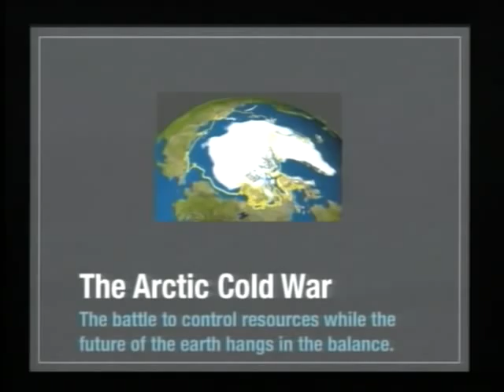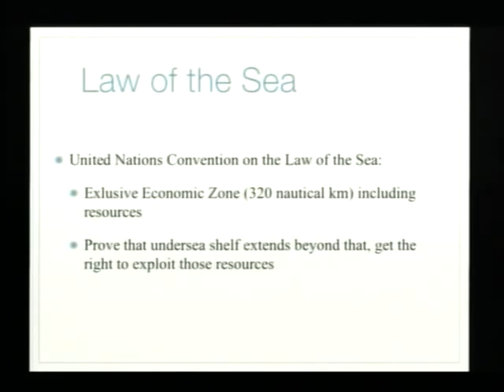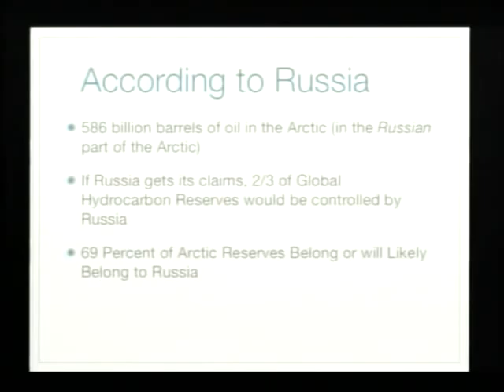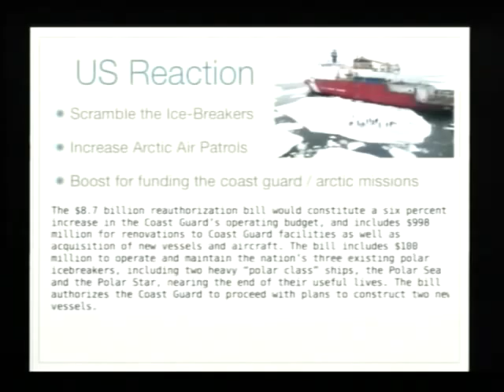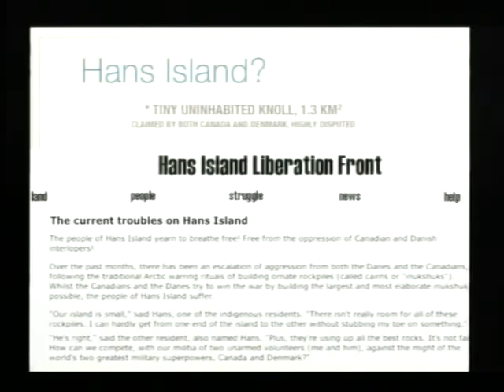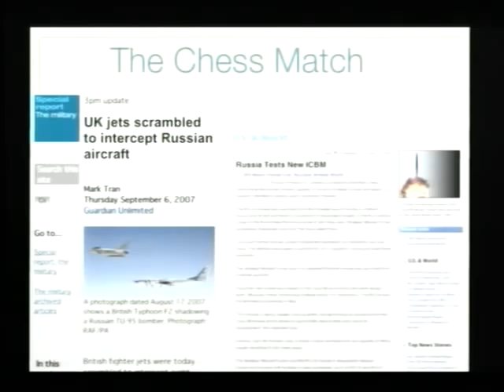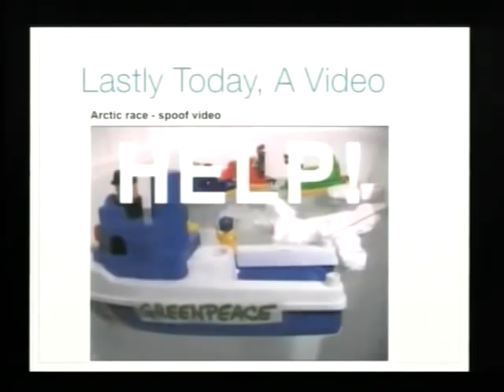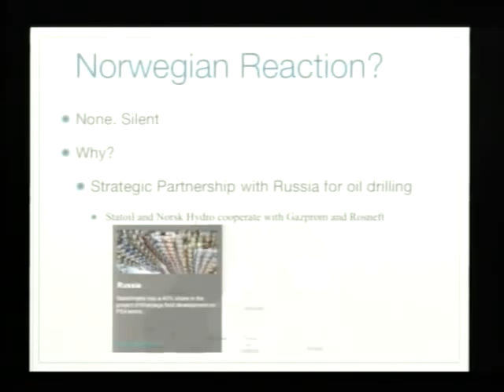24C3: The Arctic Cold War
Speaker: Bicyclemark

The silent battle for claiming and controlling the Arctic

Russia, Canada, the United States and Denmark are each pushing for more control and access to the resources of the Arctic. In the balance hangs the future of an entire ecosystem and our planet.

In August of 2007, a Russian submarine planted a flag under water claiming more territory on the sea bed of the arctic for Russia. Back home they were welcomed as heros, like cosmonauts returning from the moon. In the boardrooms of the state owned oil company, executives were already salivating about the alleged oil and gas reserves that lay untapped below their chunk of the arctic.

Meanwhile in North America, similar salivating is taking place, as both Canada and the United States send military and civilian ships to claim their piece of the alleged pie.

In between there's Greenland, administered by the Danes, who also realize there's money to made and national pride at stake.

But what about the people of the earth? The communities, the ecosystem, both in the arctic and throughout the globe... What will happen to them if the Arctic meltrush goes into full throttle?

This talk is about the new cold war, where nations and corporations carve up one of the most important regions on earth and fight amongst themselves for control.. for money.. for power. And as the melt-rush goes forward, citizens of the world are left in the dark about just what plans their governments have and what is at stake for every living thing on earth.